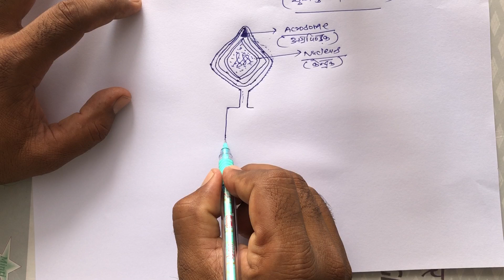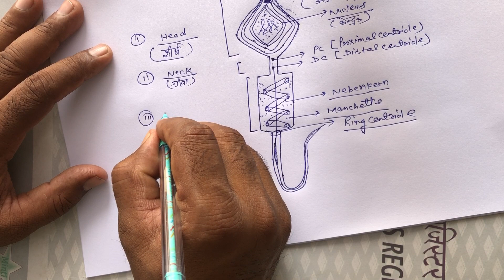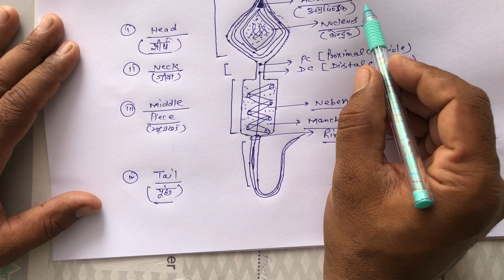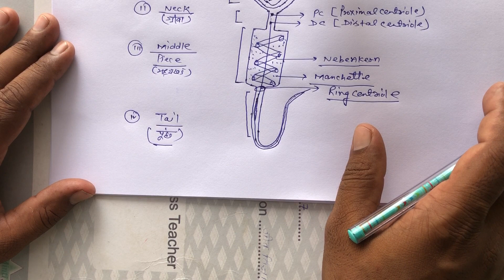Date8/5/20 || Ch31 Gametogenesis Part3 ||Class -XII|| Sub-Biology||Hindi Medium|| Bal Sadhana School